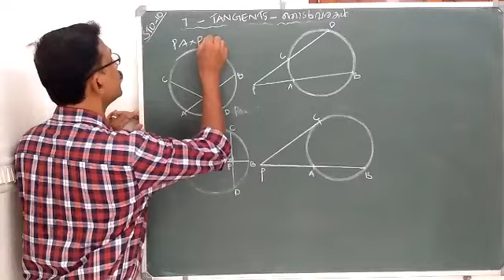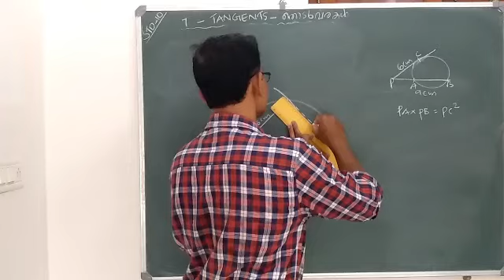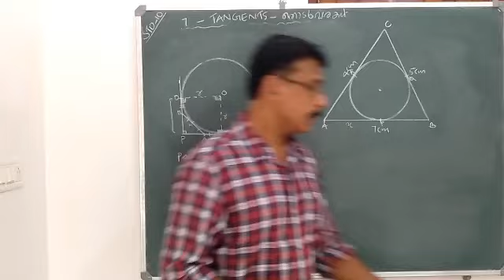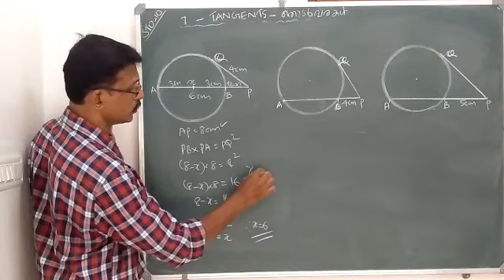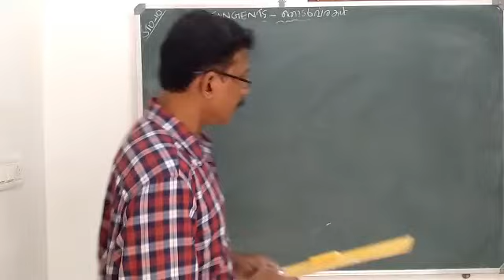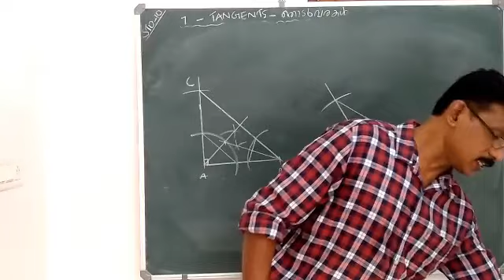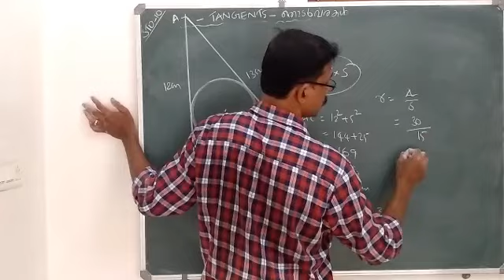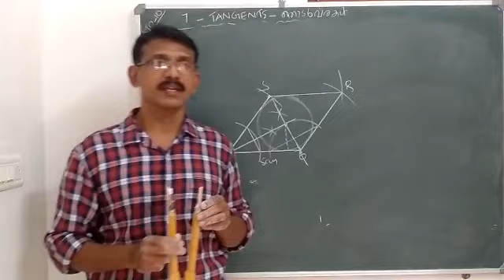STDX/C6/TANGENTS/തൊടുവരകൾ/CONSTRUCTION OF INCIRCLE/അന്തർവൃത്ത നിർമ്മിതി/TB Q&A/PA×PB=PC Square.